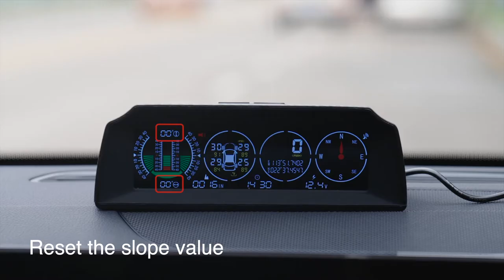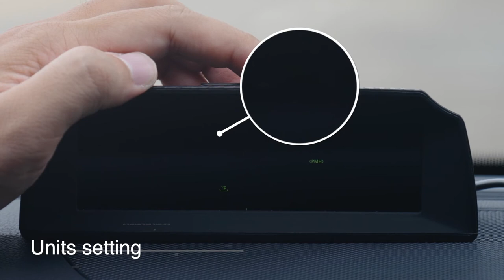AUTOOL X91 Slope Meter GPS TPMS HUD 3 in 1 Head-Up Display Tire Pressure Monitor Inclinometer meter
The X91 TPMS Smart Slope Meter perfectly combines the TPMS tire pressure monitoring system, GPS car head-up display, and the on-board slope meter, which greatly improves the safety escort level and provides a more convenient using experience for users, also widely favored by a large number of off-road enthusiasts.

Installation Steps
1. Park the car on a level surface and stick the back adhesive to fix it somewhere with easy vision, and manually adjust it to the horizontal level. Then connect the power supply to receive the satellite GPS signal until each data display is normal before driving.
Exterior Sensor Installation(See pictures).

Specifications:
Power Supply: DC 10V ~ 30V
Pitch Angle: -40°~ +40°
Time Error: ‹ 1minute
Voltage Precision: 0.5V
GPS Cold Start Duration: 32s（ Average）
GPS Update Rate: 1S
Dimension: 70*59*59
AliExpress spm=a2g0o.detail.100005.1.3356107aJuK83g
Shopee: